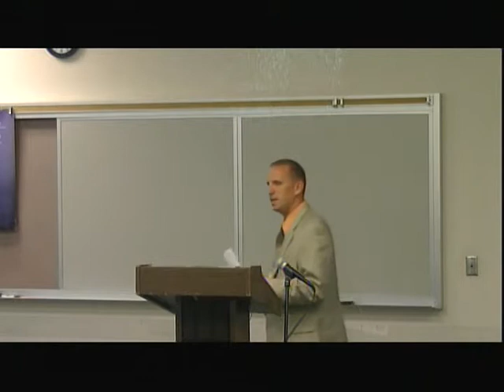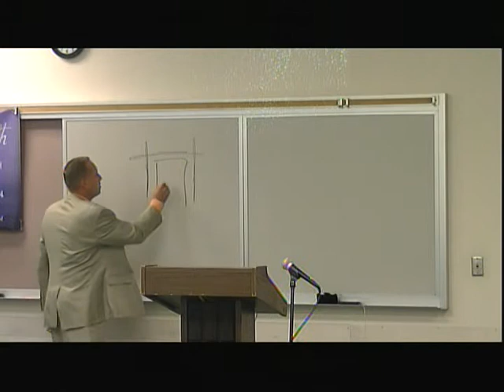"The Mystery of His Will" {September 3rd}